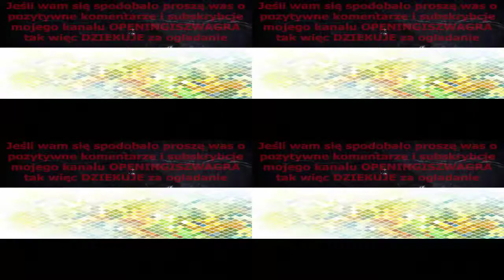Captain Scarlet and the Mysterons 1967 Opening